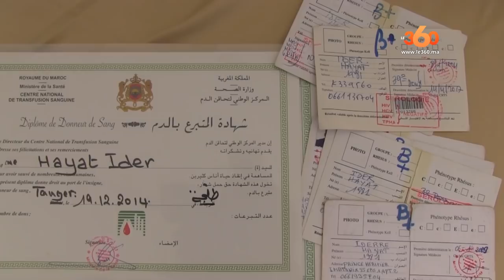Le360.ma • حياة ايدر.. طنجاوية تبرعت بدمها 52 مرة وتحلم بتحطيم الرقم القياسي